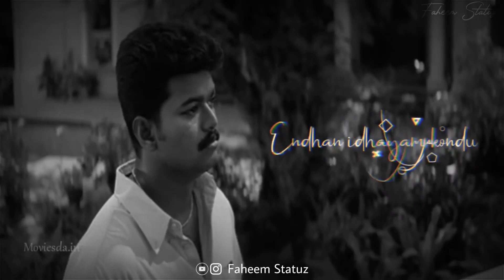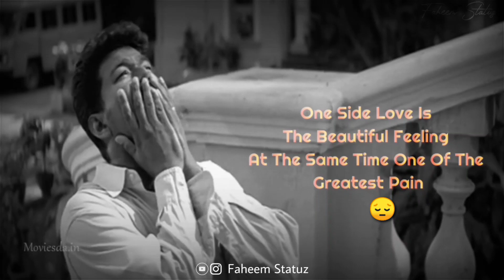Enthan Kadhal Solla En Idhayam Kaiyil Vaithein♥️Whatsapp Status